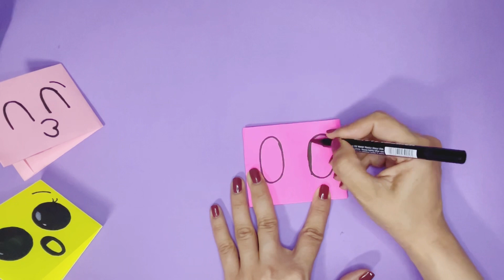Origami wallet | origami craft with paper | how to make paper wallet? | DIY mini paper wallet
Hello dear’s
In this video, we want to make a beautiful and easy wallet. We do not need glue to make this wallet But you can make the wallet in the shape of a bear, bird, rabbit or cat with different
decorations.

To make this wallet we need:
-An A4 size paper
-Marker

Don't forget that by liking and leaving comments, you help me a lot in improving the performance of the videos!